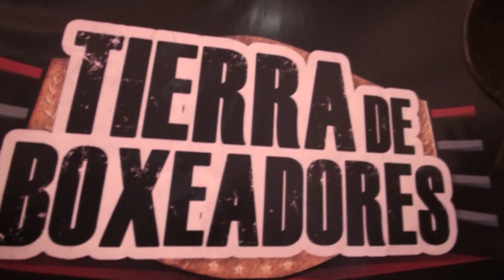2° Bloque Boxeo en Afuven buscado un lugar el campeonato Argentino Amateur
El Boxeo Regional buscado un lugar  el campeonato Argentino Amateur